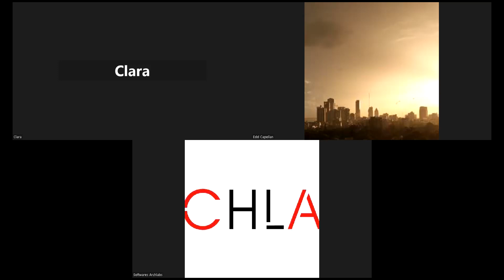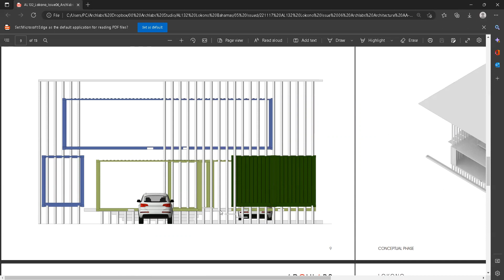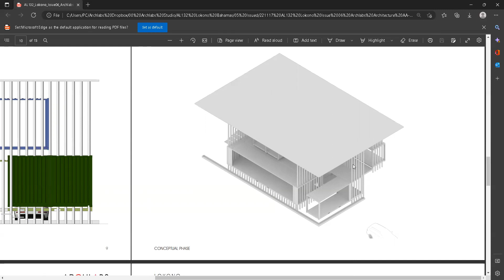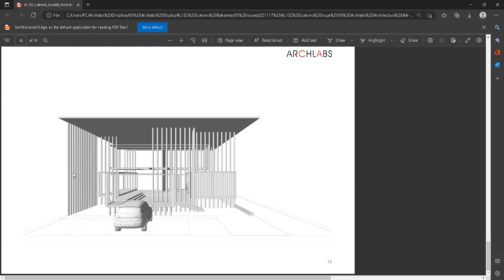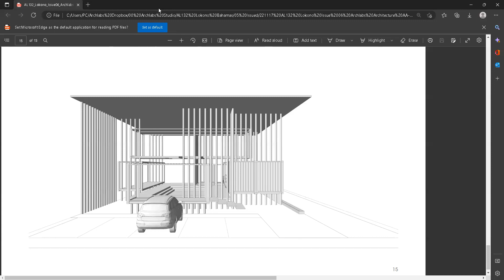AL132 Lokono Issue06 ArchlabsArchive AA 06 Video 17 Nov 2022 pdf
This is our Issue 06, Archlabs Archive AA-06, for our project Lokono in Bahamas. An update of this restaurant constructed utilizing Ship Containers. Recorded on the 17th of November 2022.The project is in Stage 2 - Concept Design. Narrated by Edd Capellan and Clara Muñoz.